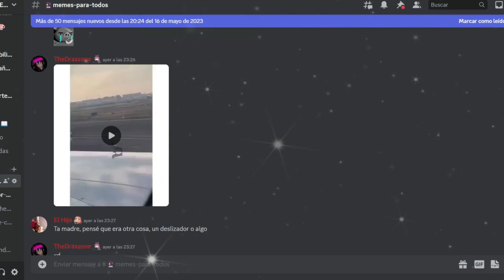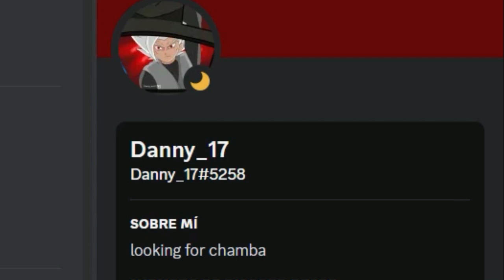EL PODER DE MIRA | Dragon Ball Xenoverse 2 | Historia Completa Capítulo 2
Ey what a peks gente ¿Cómo están? Sean bienvenidos a otro capítulo de Xenoverse 2, continuando con la historia completa, una disculpa por los fallos del audio, ya los estoy arreglando :3

LOS MEJORES ARTISTAS:
Draxzone: